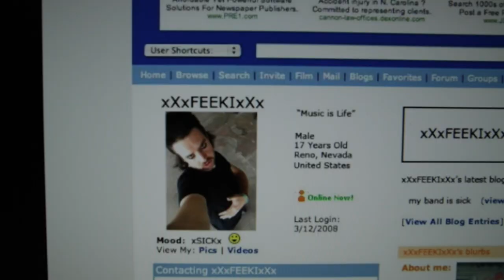Feeki - Who I Am (Official Music Video)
Watch the official music video for 'Who I Am' by Feeki.

TRACK:
Recorded, Mixed, and Mastered by Garrett Raff
Produced by Allen Lewis

Shot and edited by JP Films.